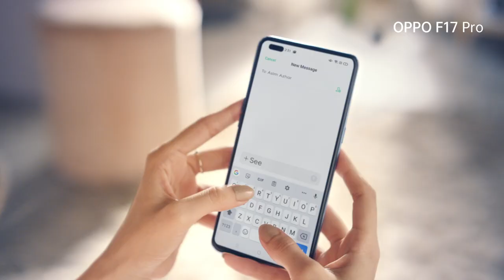OPPO F17 Pro with Asim Azhar & Syra Yousuf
Join the fun side of life with the new OPPOF17 Pro and the product ambassadors, Asim Azhar and Syra Yousuf.
The ultra-sleek design with 7.48 mm thickness, 30W VOOC charge 4.0, and 6 AI cameras have the power to take you to another dimension!